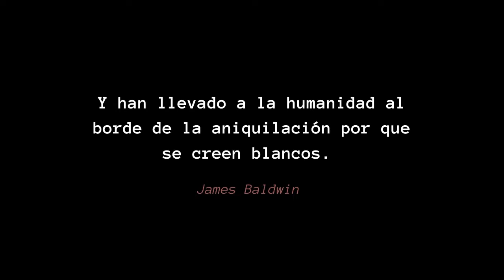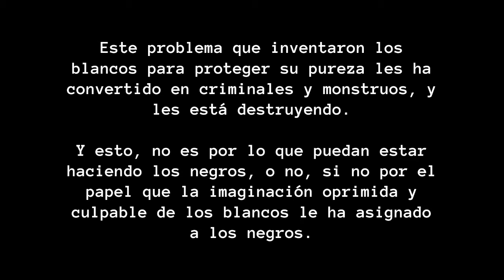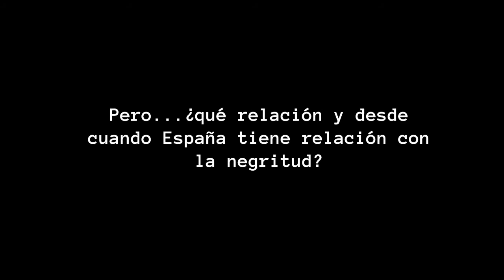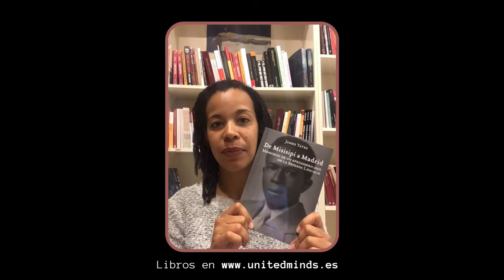Presentació de "I'm not your negro", a càrrec de Deborah Ekoka (Festival Black Barcelona)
Aquesta és la segona presentació del cicle "Cinema cultures online. Drets Humans, conflictes bèl·lics i solidaritat", organitzat per l'Ajuntament de Sant Quirze amb la col·laboració de la Federació catalana de cineclubs. Cada sessió proposa el visionament d'una pel·lícula (disponible i gratuïta al catàleg digital de les biblioteques públiques), i una introducció en vídeo no tant sobre la pel·lícula en si mateixa com sobre la temàtica que tracta.
En aquest cas, el film proposat és "I'm not your negro" (Raoul Peck, 2016)